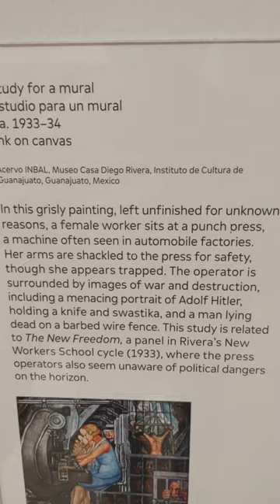1933 Amazing Diego Rivera genius insight to the upcoming grisly Nazi Germany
1933 Amazing Diego Rivera genius insight to the grisly upcoming Nazi Germany
San Francisco Museum Of Modern Art - SF MOMA exhibit Dec 2022